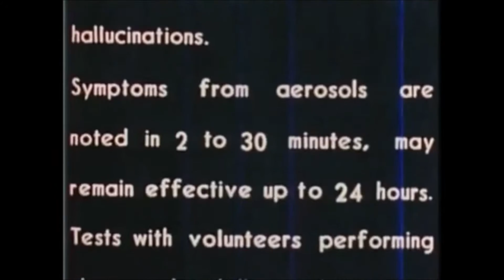kalipo - berliner gambit -